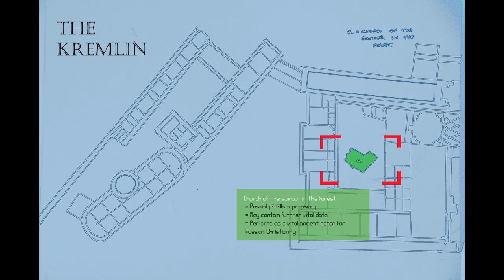Vote Tory - The Hobson's quartet